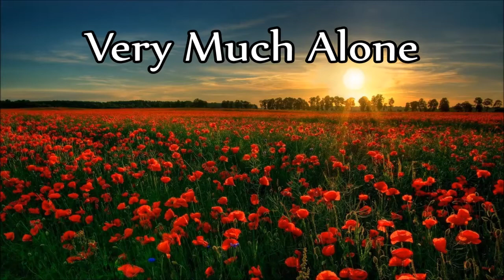Charlie Rich - Very Much Alone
"Very Much Alone"

Track 3 (B-Side) from the album: "Set Me Free" 1968

© Label: Epic Records / Sony Music Entertainment